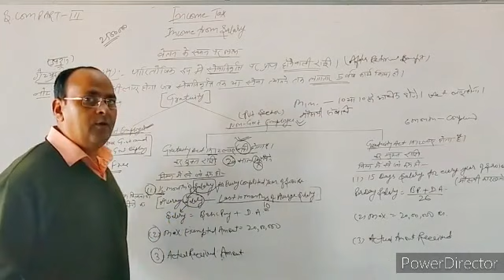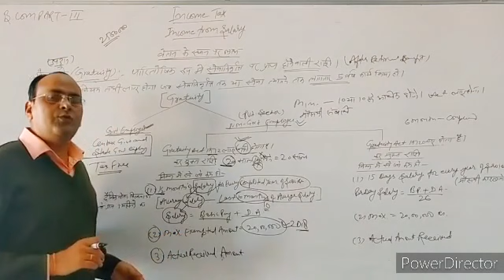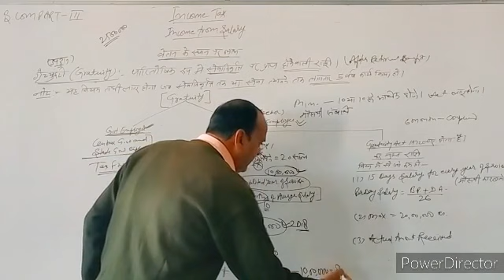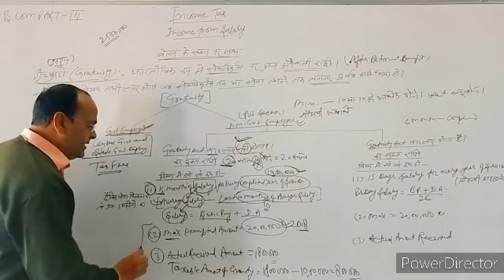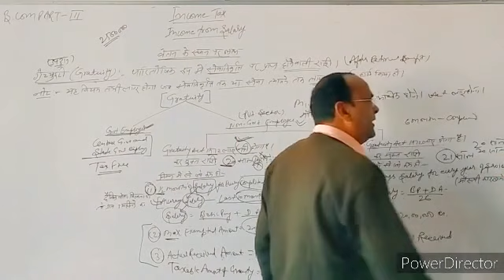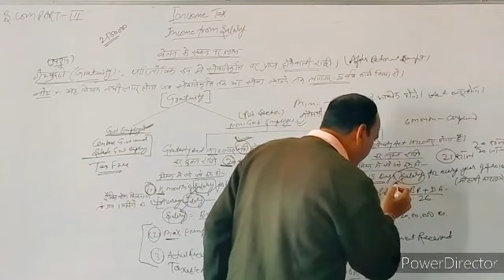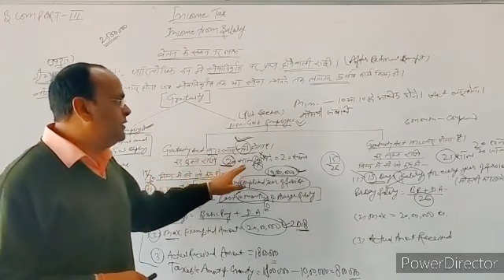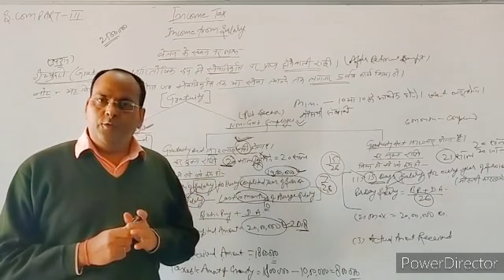BCOM III : INCOME TAX : INCOME FROM SALARY : PART-2 (DR. LALIT MOHAN)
INCOME TAX : INCOME FROM SALARY : PART-2